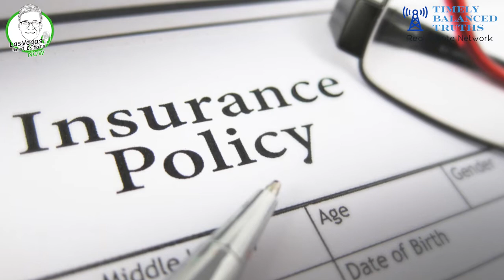Why do you need to pay for insurance?!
Our special guest Liam White with Liam White Insurance. Talks to us about the importance of insurance and he tells us of a clients story, the white van story.